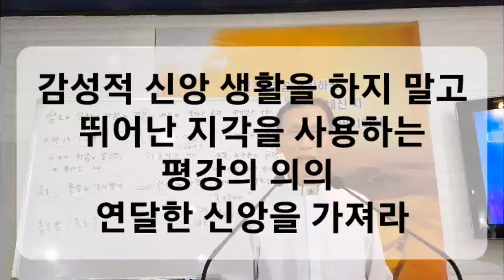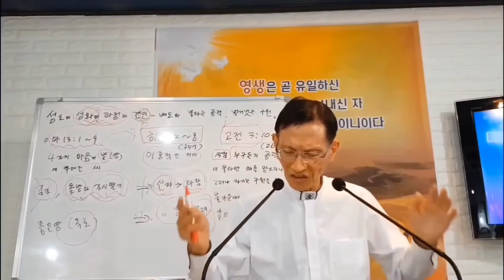796. 감성적 신앙 생활을 하지 말고, 뛰어난 지각을 사용하는 의의 연달한 신앙을 가져라. 김종욱목사 강해